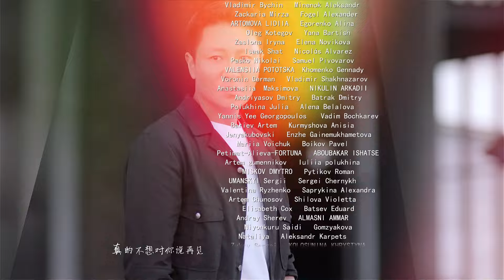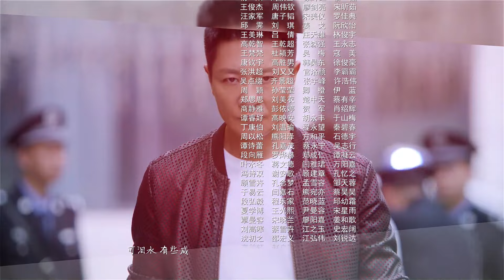《如果歲月可回頭》30：三男一女同時婚姻失敗不約而同走到一起，四人經歷種種推心置腹、相互扶持，終於讓他們對家庭、情感、事業都有了全新的認識和感悟（演員：靳東、蔣欣、李宗翰、李乃文）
每日固定更新兩集~

《如果歲月可回頭》：三男一女同時婚姻失敗不約而同走到一起，四人經歷種種推心置腹、相互扶持，終於讓他們對家庭、情感、事業都有了全新的認識和感悟（演員：靳東、蔣欣、李宗翰、李乃文）